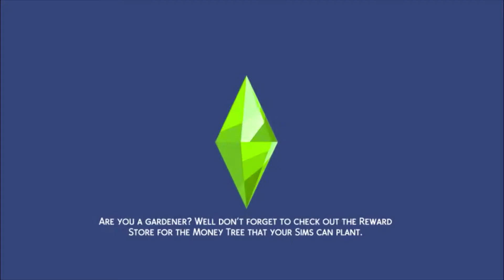A Quest for World Domination - Milo's Story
Meet Milo. He has just landed in Oasis Springs. He has one mission. To take over the world! He cannot return to his home planet until the mission is complete. This should be an easy mission for Milo as he is bad to the bone! He is going to take the world by storm! Lets Play The Sims 4!